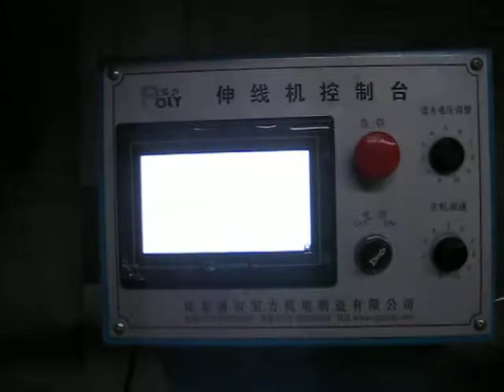edm brass wire drawing machine manufacturer from CHINA